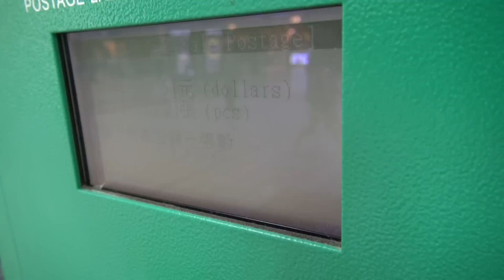台北車站郵局 郵資票出售機 祥龍郵資票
2012.9 台北車站郵局 郵資票出售機 祥龍郵資票